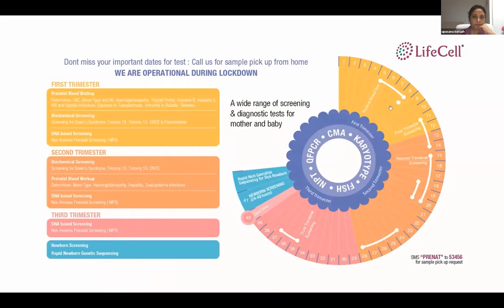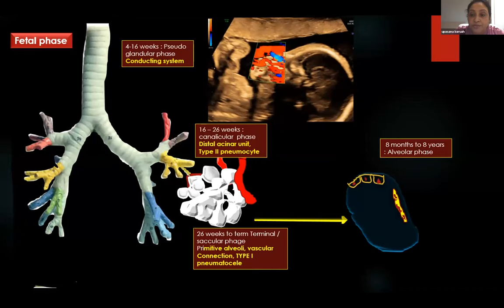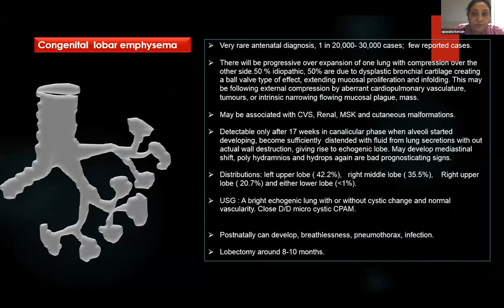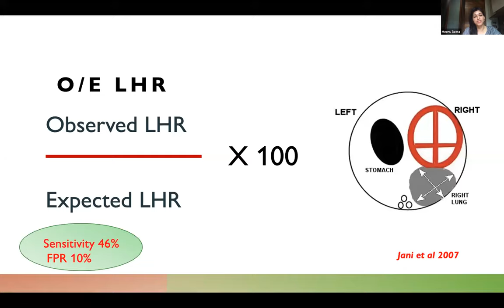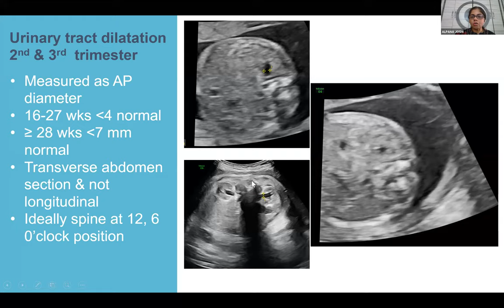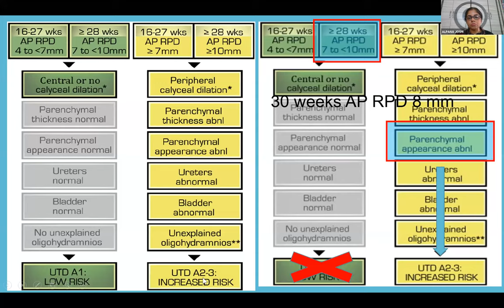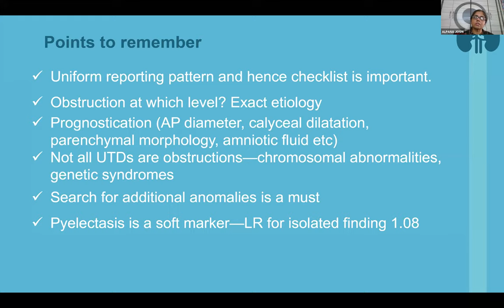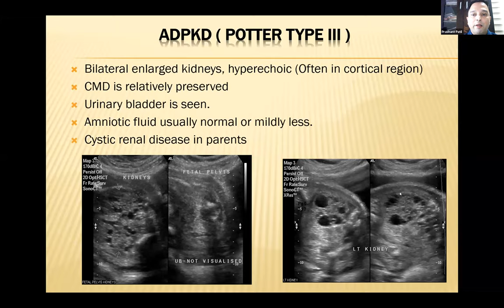SFM Capsule Presentations: A Mixed Bag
The inaugural web CME of the Andhra and Telangana regional chapter of SFM was a mixed bag of commonly encountered imaging findings. Treat yourself to this potpourri of interesting presentations and highly clinical academic discussions.